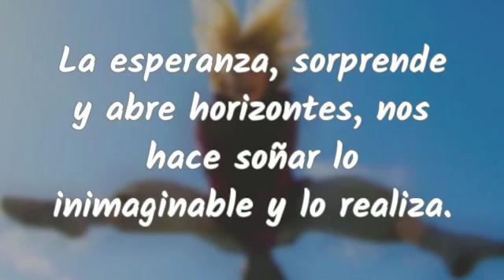La esperanza, sorprende y abre horizontes, nos hace soñar lo inimaginable y lo realiza.